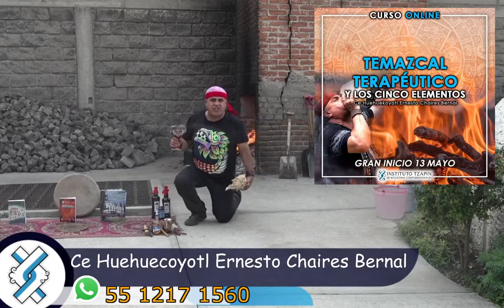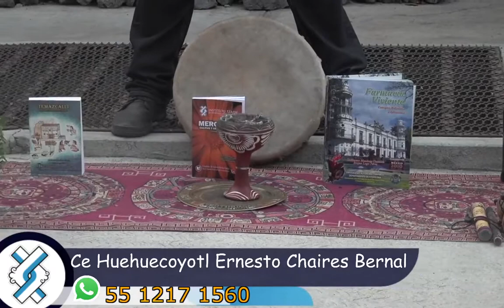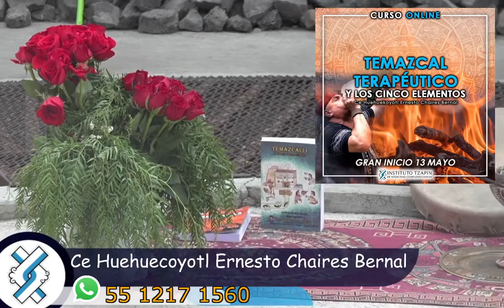𝗚𝗿𝗮𝗻 𝗶𝗻𝗶𝗰𝗶𝗼 𝟭𝟯 𝗱𝗲 𝗠𝗮𝘆𝗼 𝗱𝗲𝗹 𝟮𝟬𝟮𝟭.Temazcal terapeutico y los cinco elementos.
𝗚𝗿𝗮𝗻 𝗶𝗻𝗶𝗰𝗶𝗼 𝟭𝟯 𝗱𝗲 𝗠𝗮𝘆𝗼 𝗱𝗲𝗹 𝟮𝟬𝟮𝟭
En este curso aprenderás los cantos, los rezos y los toques de tambor para dirigir un temazcal.
Para mayores informes da clic en el siguiente enlace

Contamos con la mejor oferta educativa en medicina complementaria del pais!!

Estamos ubicados en Calle Nogales No. 5, Colonia Salitrería, casi esquina con Av. Úrsulo Galván,
Texcoco, Edo. México